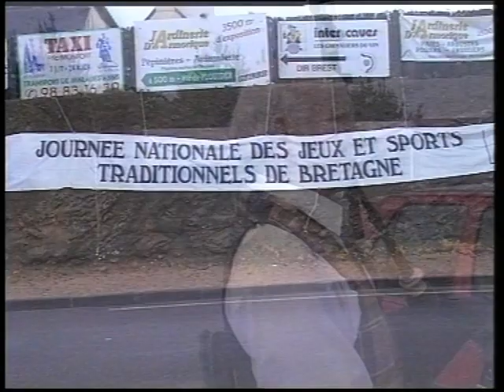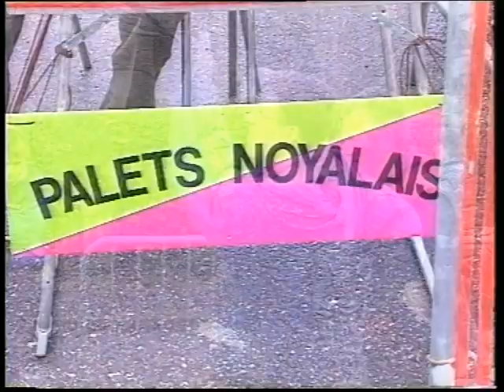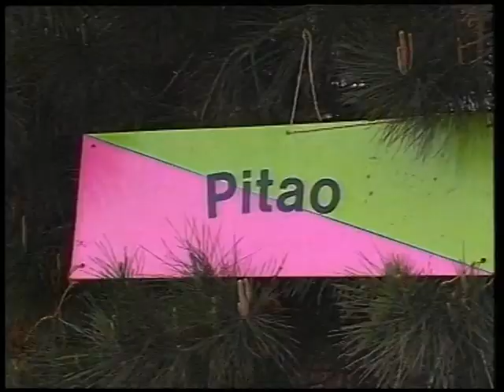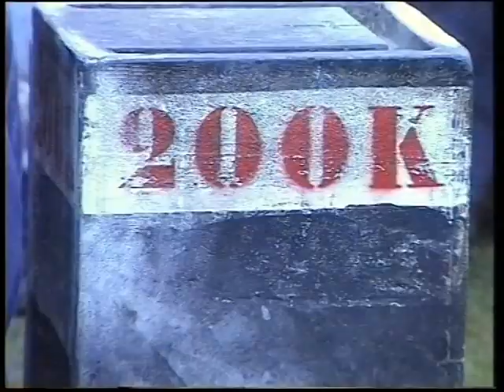Traditional-Sports-and-Games | European Festival, Bretagne, France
Traditional Sports and Games | Festival Lesneven April 1996 (C'hoarioù Breizh) with 55 differents modalities of games (Bretagne - France) - Juegos tradicionales - Jeux traditionnels